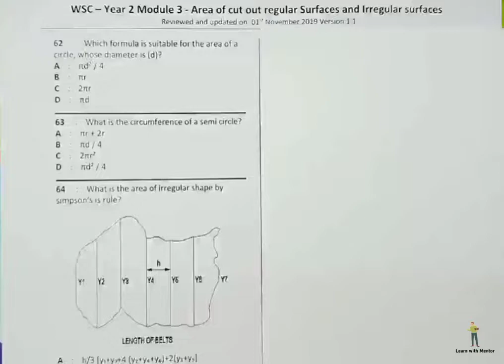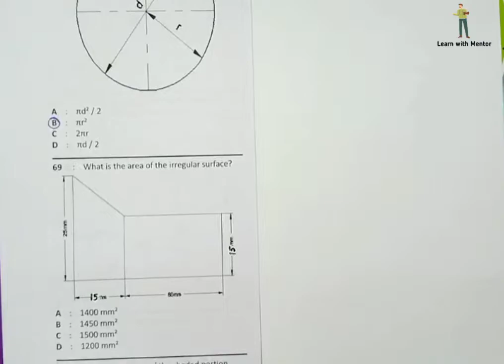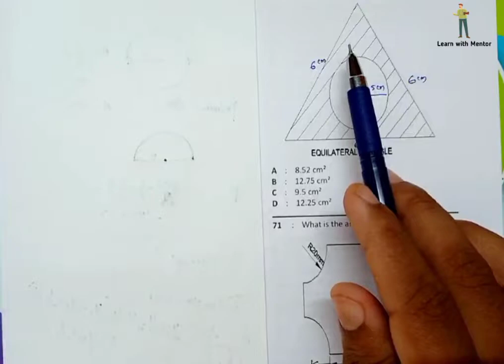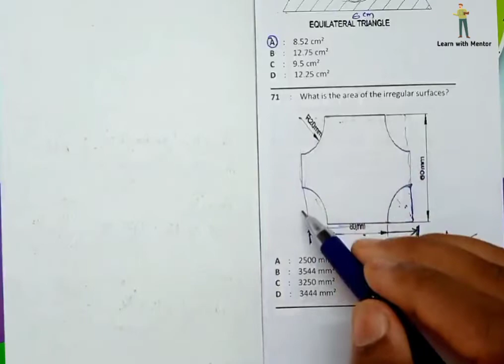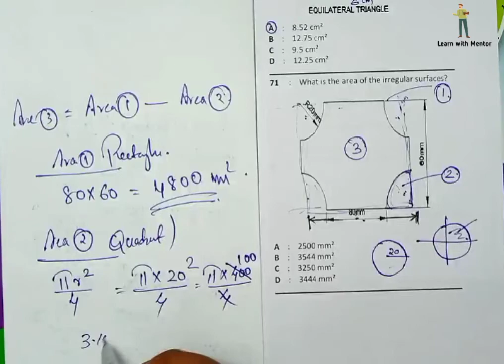WCS YEAR 2 - MODULE 3 (PART 1) QUESTION SOLVING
QUESTION SOLVING CLASSES IS VERY USEFUL TO ITI  SECOND YEAR TRAINEES FOR FINAL EXAM PREPARATION.
VERY IMPORTANT 259 QUESTIONS IS TOTALLY DISCUSSED IN 8 MODULES, THESE QUESTIONS IS FROM NIMI QUESTION BANK.